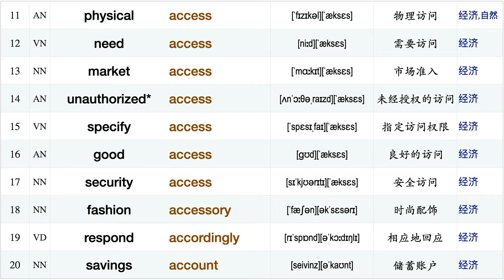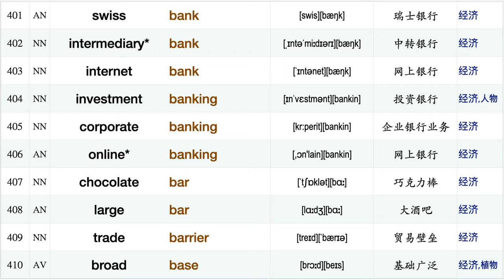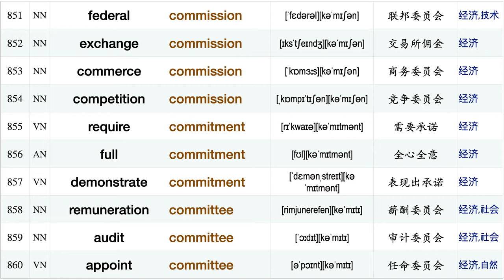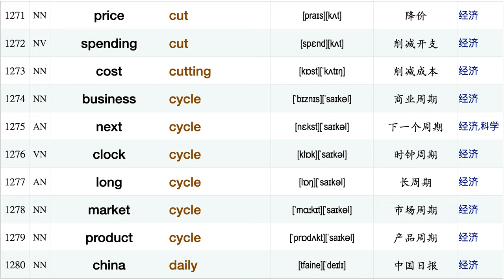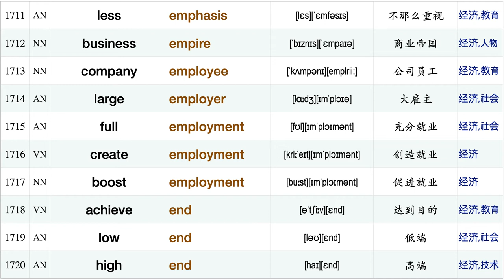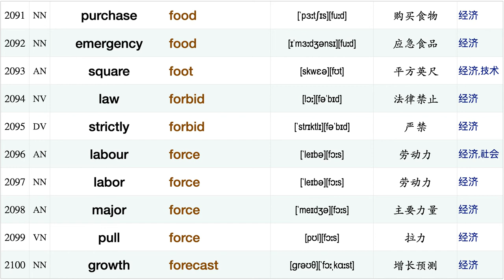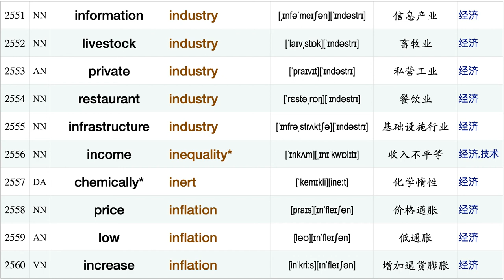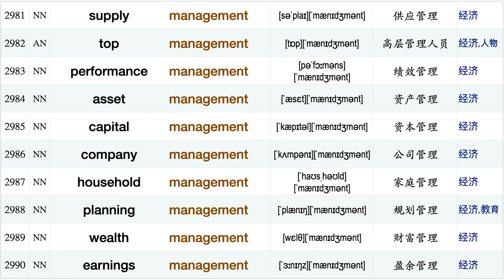全网(球)首个AI大数据辅助全面统计制作的短语资料！雅思分类短语搭配：经济篇【尾词排序：上】